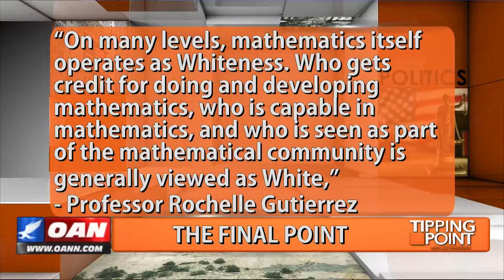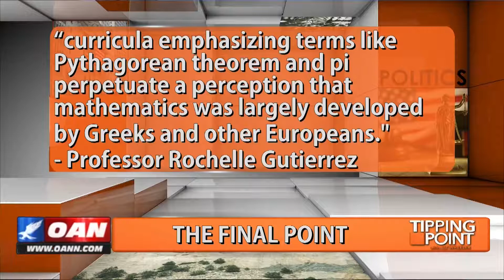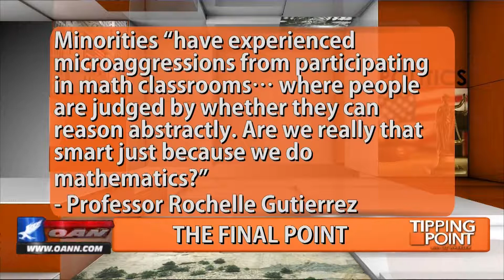Math is now Racist - Professor Argues That ‘Algebra and Geometry Perpetuate White Privilege’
A professor at the University of Illinois made the claim that algebra and geometry perpetuate white privilege because “emphasizing terms like Pythagorean theorem and pi” give the impression that math “was largely developed by Greeks and other Europeans.”

Gutierrez’ work “focuses on equity issues in mathematics education,” and worries that evaluations of math skills can perpetuate discrimination against minorities, especially if they do worse than white students.

Watch Liz Wheeler set this virtue signaling snowflake straight. Hilarious!